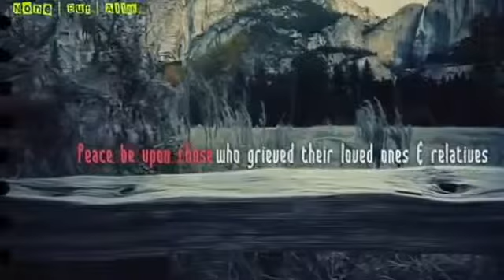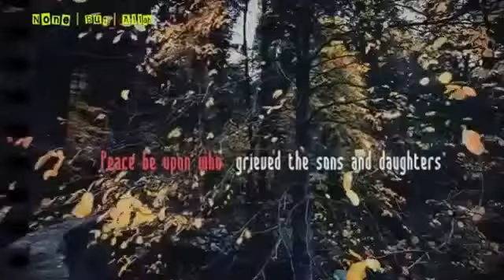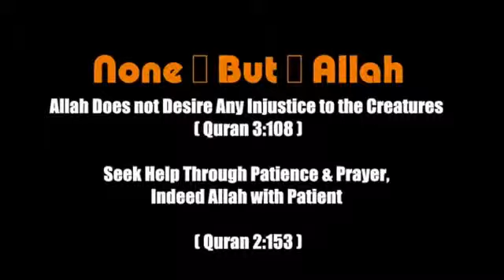Peace Be Upon You! Must Watch by Sh Muhammad Mukhtar Ash Shinqitee TDR